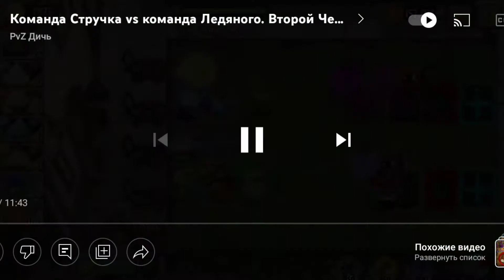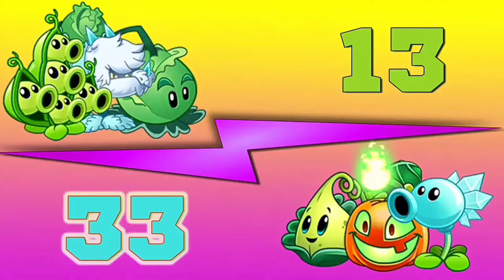Реакция на PvZ Дичь.